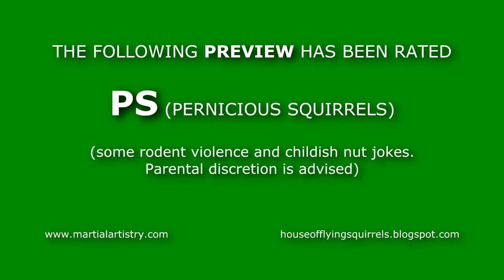HOUSE OF FLYING SQUIRRELS *new* Official Movie Trailer (kung fu comedy)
21 martial artists. 21 characters, equally weighted in a full-length screenplay. Add squirrels. Shake against a make-shift blue screen. HOUSE OF FLYING SQUIRRELS, Bad Squirrel Productions first feature film, is served.

HOUSE OF FLYING SQUIRRELS is the 2012 film project of the Martial Artistry Shaolin Kung Fu and Chinese Wushu Movie Stunt Class, produced by Bad Squirrel Productions. In this highly unusual film, each of the 21 students came up with their own character, and a full-length feature film -- giving all of the characters roughly equal weight and screen time -- was written. The movie was filmed almost totally against a blue (or occasionally green) screen, and the backgrounds were chroma-keyed in using Sony Vegas. Only two of our gang had any acting experience, yet we typically did only one take per scene.

The person who did all the post production work had no experience, and learned chroma-key and the workings of Sony Vegas with no help or training. We didn't even get a pro version of Vegas until the film was at the 80% post production mark. A very conscious attempt was made to film in scenes in chronological order, to track our improvement as film-makers. We started off with the floating tables and undulating floors of a handheld (doh!) camera, and progressed to special effects like a squirrel in flight, toting a bomb with a lit and sputtering fuse.

Sadly, we had not the funds to do anything about lighting, and were stuck with flickering 35 year old overhead florescents, hung two stories above our heads, throughout. That, coupled with the fabulous "barking hamsters" and roaring trucks of the penile-challenged for background noise made for some really fabulous shoots. The main camera was a Canon T2i. Sometimes, we even remembered to take the lens cap off before shooting.

The movie premiered to giggles and groans at Martial Artistry Shaolin Kung Fu and Chinese Wushu on Saturday, February 9, 2013 (Chinese New Year's Eve).

Please be sure to be a rebel and click the LIKE button. Consider it a mercy click. Below are some links were you can learn more about the movie and the cast.